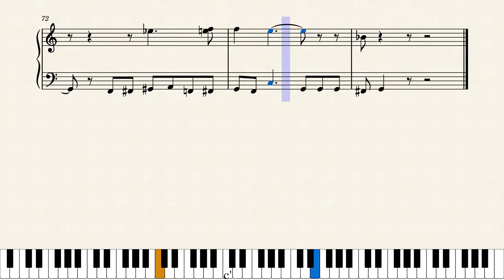Correndo Attraverso Lerba by Lee Gerstmann